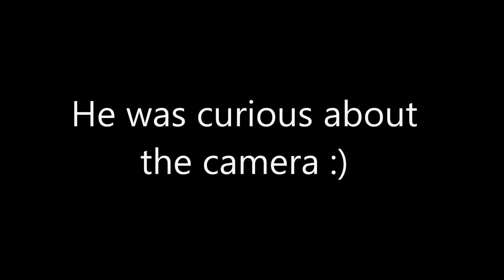Jingles bareback and jumping SOLD